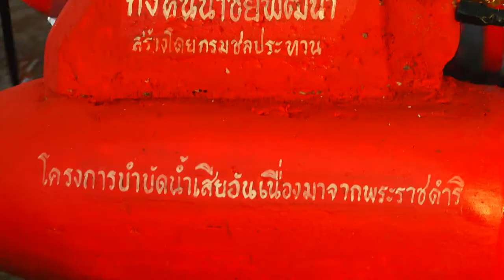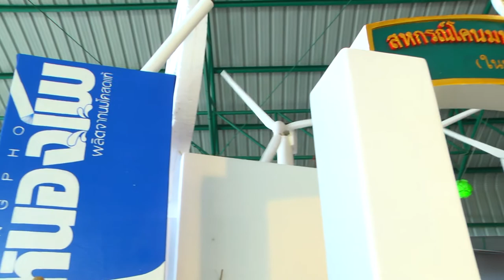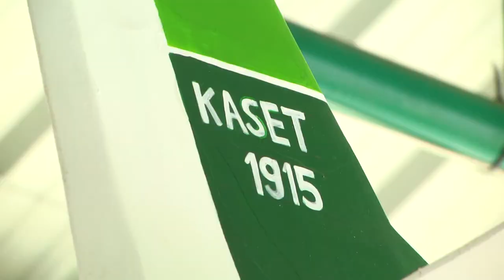รถเทียน ดอนเจดีย์ 1